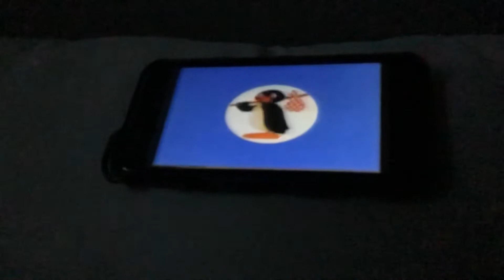June 26, 2020